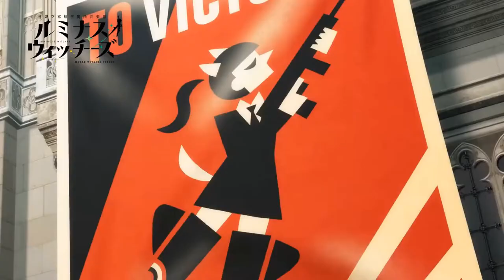Luminous Witches - Trailer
Luminous Witches

Alternative Titles:
Renmei Kuugun Koukuu Mahou Ongakutai Luminous Witches

Genres:
-Sci-Fi
-Music

Staffs:
Original: Humikane Shimada & Projekt World Witches
Director: Shoji Saeki
Deputy Director: Kana Haruto
Character draft: Fumikane Shimada
Character design: Kazuya Shiotsuki
Familiar design: Mina Otaka
Color design: Hitoshi Hibino
Cinematographer: Rei Egami
Edit: Megumi Matsuhara
Sound Director: Yukio Nagasaki
Music Producer: Go Wakabayashi
Music production: KADOKAWA
Animation production: Shaft

AnimeManiaアニメ  brings you the latest Anime Trailers/Anime Previews/Anime Openings directly from Japan!